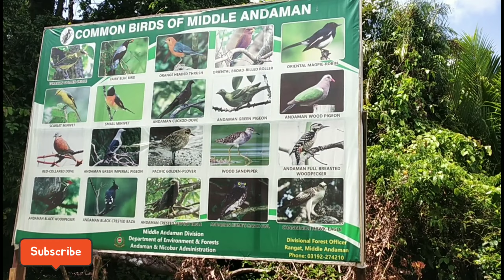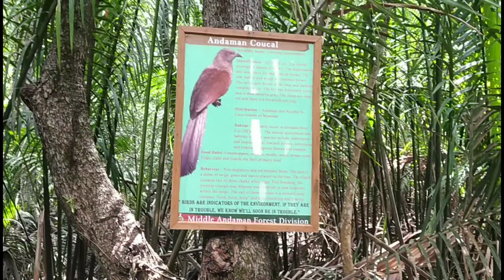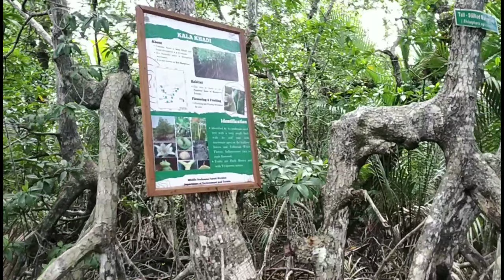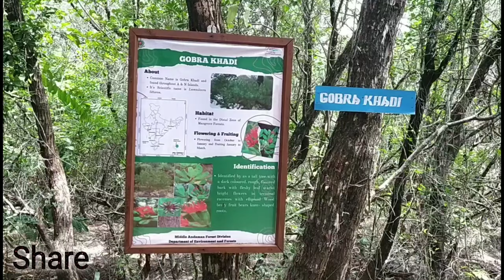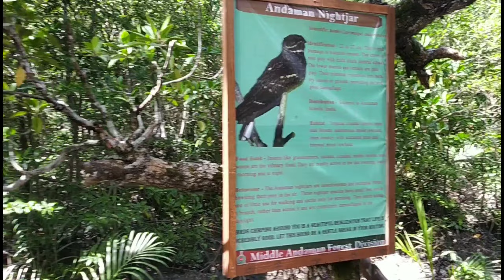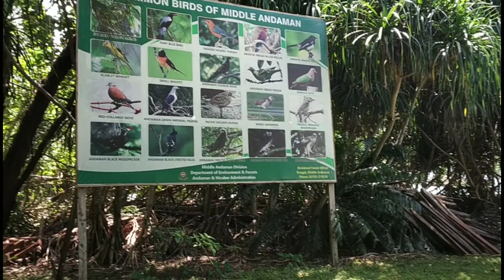Dhani nallah sea beach | north and middle andaman | Andaman and nicobar islands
dhani nallah beach
dhani nallah
dhani nallah beach rangat
dhanni nallah beach
beautiful beach dhani nallah
dhani nallah beach andaman
dhani nallah mangrove walkway
dhani nalah
dhanni nallah vlog
andaman dhani nallah
dhani nallah andaman
dhani nallah middle andaman
dhani nallah mangroves
turtle beach
amkunj beach
dhani nallah information
dhaninalla beach
dhanni nallah mangrove walkway
rangat beach
2nd largest sea turtle beach
beautiful beach